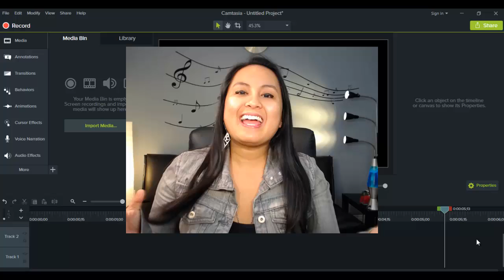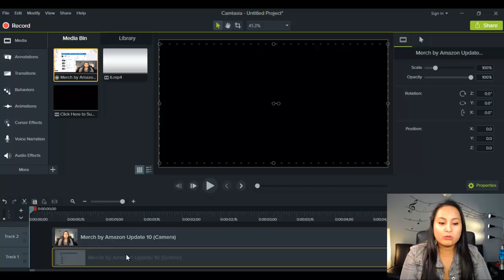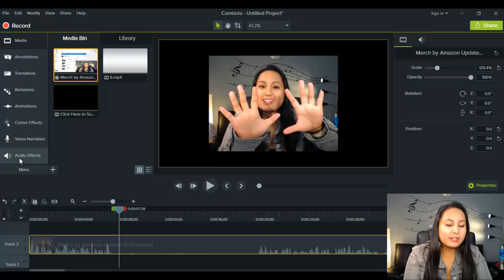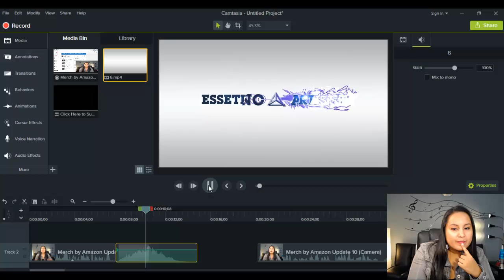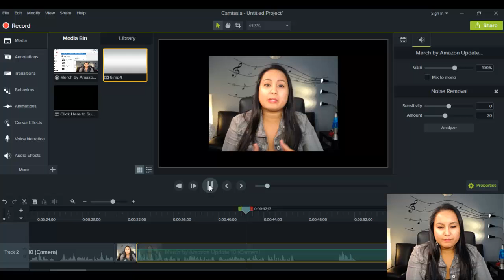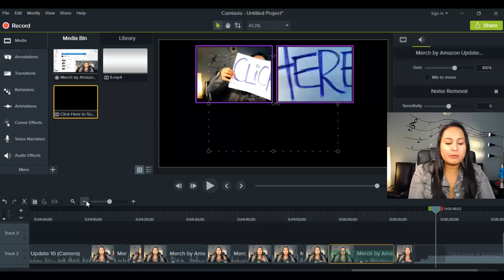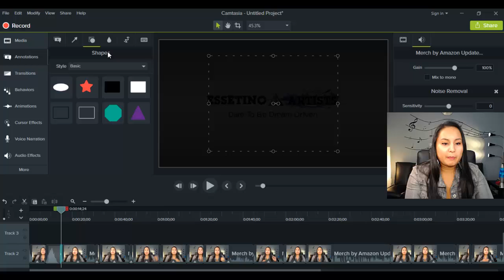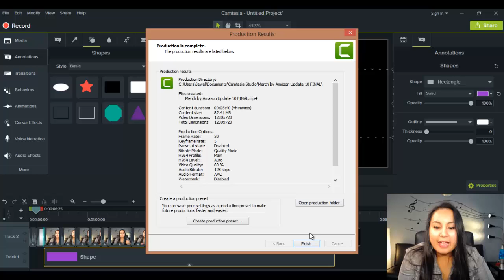Camtasia 9: How To Edit a Video (Full In Depth Tutorial)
🚀 Did we help you out? Buy us a coffee ☕💜

➤Cameras:

1. Webcam Camera: Logitech c930e

➤Microphones:

1. USB Mic: Blue Yeti

➤Filming Accessories:
1. Tripod: Neewer Carbon Fiber

2. DSLR Stabilizer: Neewer Carbon Fiber Handheld Stabilizer

3. Green Screen Kit: LimoStudio Green Screen (3 Backgrounds)

4. Umbrella Light Kit: LimoStudio Umbrella Lights

ABOUT THIS WEEK’S EPISODE:
In this video, I do a complete walkthrough of how to edit a video in the Techsmith Camtasia 9 video editing software.